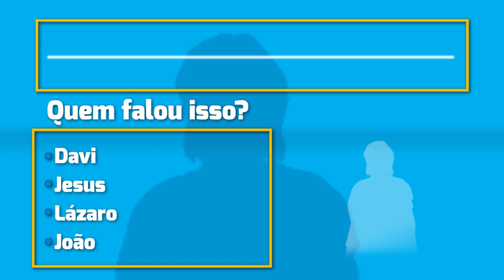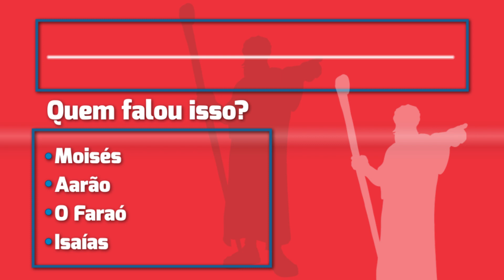Superbook Português | Quem Falou Isso? #24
Bem-vindo ao Quem Disse Isso? É hora de brincar Vamos começar!